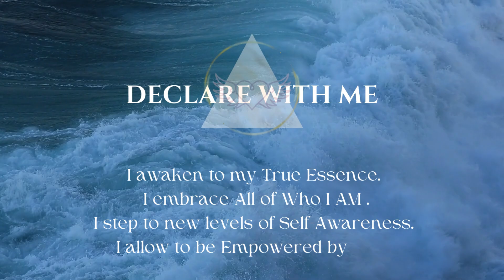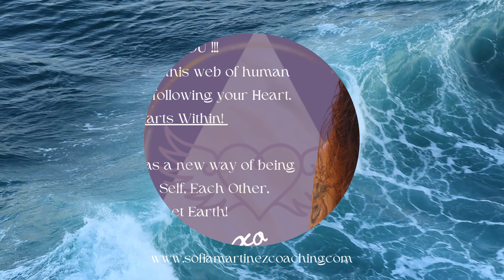I Come Back to your Power Meditation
Welcome!!! Come Back to your Power!!! In this guided meditation I call you back home to connect with the power of love within you and reclaim your personal power!

❤️ Are you ready to continue the journey towards self discovery, inner balance, and your evolution?

❤️ STAY IN CONNECTED! ❤️

❤️ WHO IS SOFIA MARTINEZ?
Ontological Coach | Emotional Wellness Coach | Spiritual Guide | HeartMath+ Mentor | Usui Reiki Master | Meditation Guide | Inspirational Speaker and Author.

Sofia is passionate about empowering women to connect with their inspiration and wellness, she encourages a life of self compassion, authenticity, creativity, and intentional living. Through a unique blend of coaching, meditation, self awareness, embodiment practices, and spiritual techniques. Sofia fosters balance in body, mind, heart, and  spirit to reach new levels of personal expansion, achiever personal goals, and deepen your connection with self, heart, and spirit.

(bilingüe español | english)